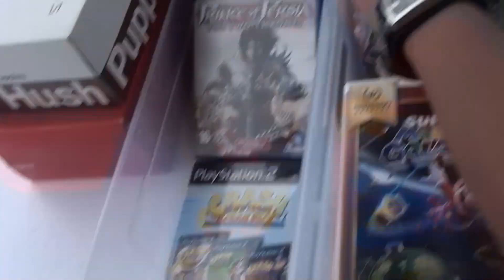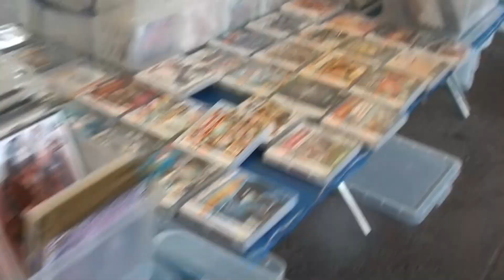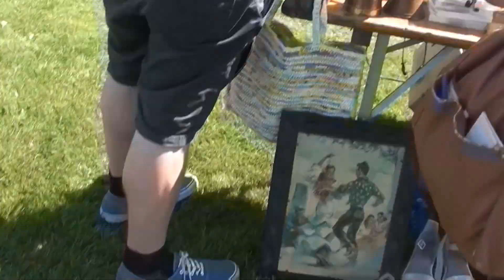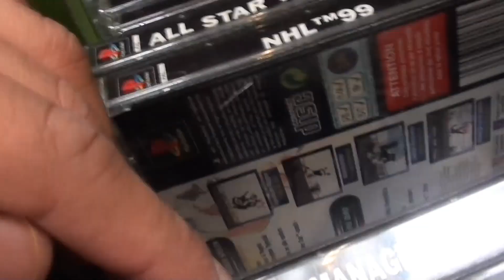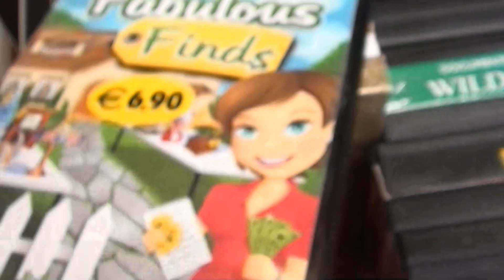Flea Market Bandidos (12) - Shanghai Chef - Video Game Hunting in Europe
This is the tale of two sunset riders who faced impossible odds, to find and play the games of gods, told in stories of old. Two outlaws that spit in the face of logic and traverse the Belgian wasteland. Two bandits out for a steal. Will they return with legendary loot? Or will this prairie of retro games be their downfall? Find out in this weeks' episode of 'Flea Market Bandidos'!